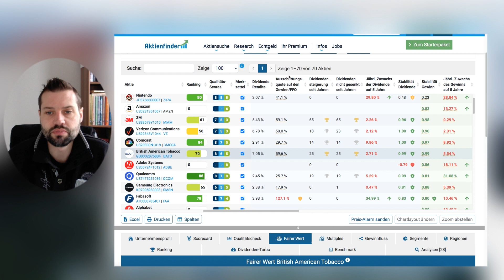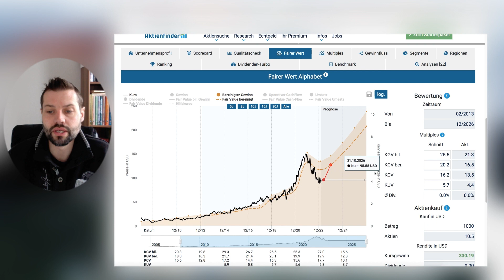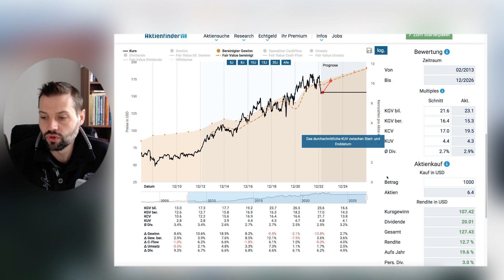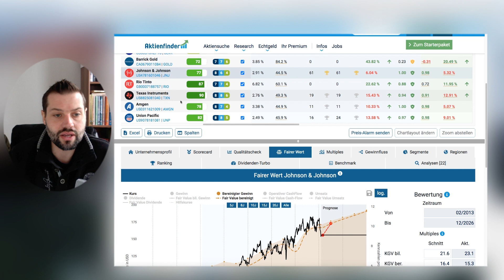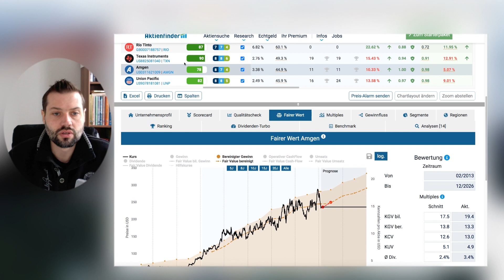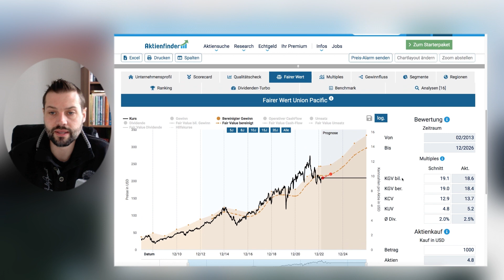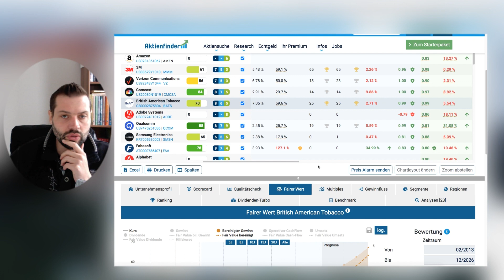Meine Watchlist - 5 Aktien die ich kaufe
Auf meiner Watchlist stehen derzeit etwa 70 Aktien - Fünf dieser Aktien stehen ganz weit oben auf der Liste.